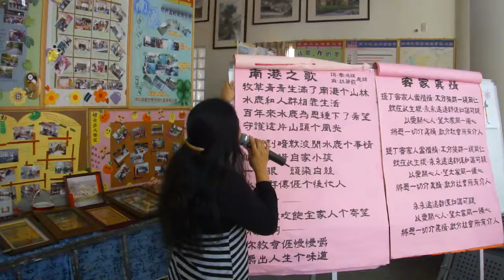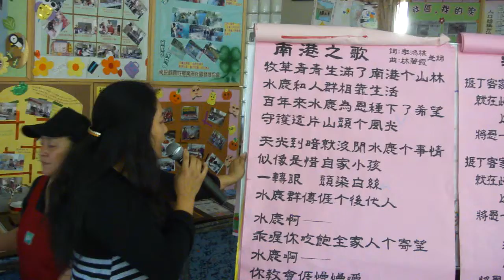2011 12 03北港社區參訪 北港社區理事長高歌A